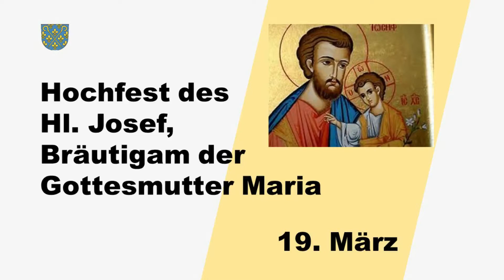Hl. Josef | 19.03.2021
Heute gibt es gleich zwei Dinge zu feiern: den Hl. Josef und unser einjähriges Bestehen des Kanales!

Der hl. Josef wird von den Evangelisten Matthäus und Lukas erwähnt. Nach beiden Evangelien war Josef davidischer Abstammung: das Bindeglied zwischen dem davidischen Königshaus und dem Messias. Er war ein Mann des Glaubens und des Vertrauens, Mitwisser göttlicher Geheimnisse, ein großer Schweiger. Als Gatte der Jungfrau Maria hat er an Jesus die Stelle des Vaters vertreten. Wie lange Josef gelebt hat, wissen wir nicht; das letzte Mal wird er bei der Osterwallfahrt mit dem zwölfjährigen Jesus erwähnt. Die öffentliche Verehrung des hl. Josef beginnt im Abendland erst im 14./15. Jahrhundert. Im römischen Kalender steht sein Fest seit 1621. Pius IX. erklärte ihn 1870 zum Schutzpatron der Kirche.